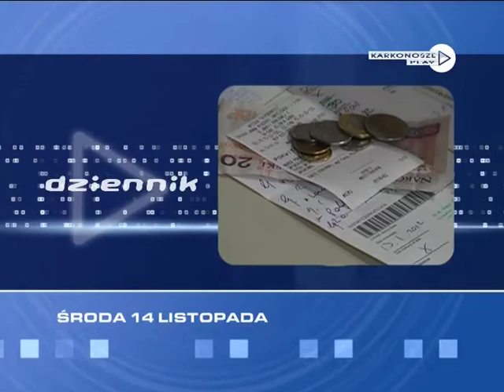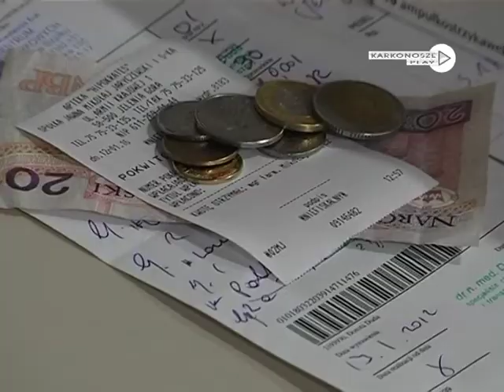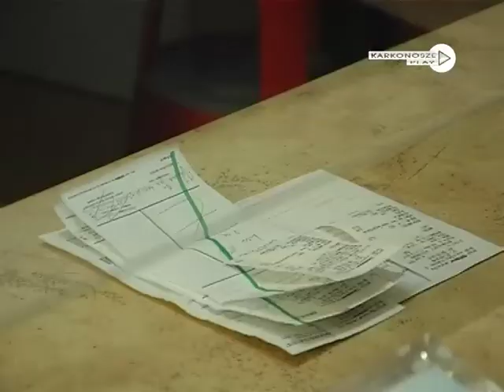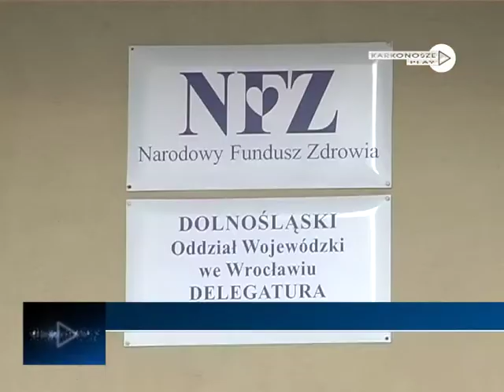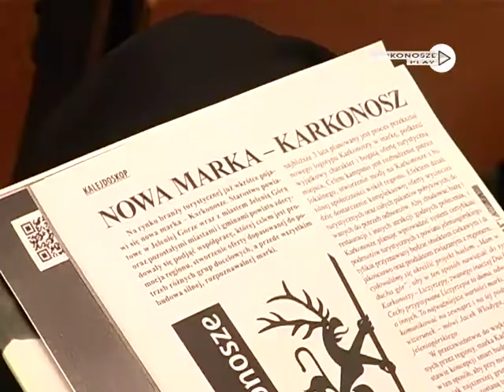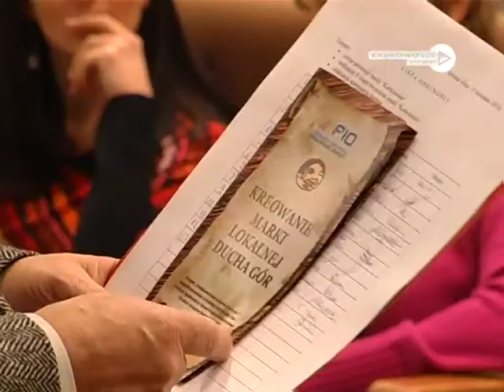Dziennik 14.11.12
W dzisiejszym Dzienniku m.in.:

LEKI REFUNDOWANE

52 nowe pozycje -- w tym roku lista leków refundowanych zmieniła się po raz ostatni. Farmaceuci podkreślają, że coraz większym zainteresowaniem cieszą się tańsze odpowiedniki przepisywanych przez lekarzy medykamentów.

CO Z KULTURĄ?

Promocja regionu poprzez stworzenie silnej, rozpoznawalnej marki. To inicjatywa władz gmin sąsiadujących z Jelenią Górą. Karkonosze mają stać się właśnie takim „produktem" o tym dyskutowano m.in. podczas dzisiejszego spotkania w Książnicy Karkonoskiej.